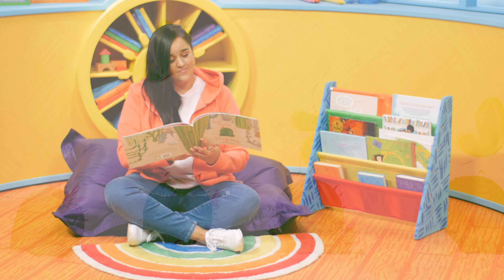Hug Me by Simona Ciraolo | Read by Sita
"Ever feel like you need a hug, a really big hug from someone? That's how Felipe the young cactus feels, but his family just isn't the touchy-feely kind. Cacti can be quite prickly sometimes you know... and so can Felipe. But he'll be darned if this one pointy issue will hold him back, so one day Felipe sets off on his own to find a friend and, just maybe, that long awaited hug."

Pop Up Projects are a non-profit social enterprise delivering imaginative children's literature programmes which have a transformative impact on reading and writing behaviours and skills, and teaching practice. To find out more about Pop Up Projects please

Simona Ciraolo is a Sardinian born author and illustrator whose witty and endearing tales recently won her the Sebastian Walker Award. Ciraolo studied animation at the National Film School in Turin, Italy, before undertaking an MA in Children's Book Illustration at the Cambridge School of Art. She has also worked as a freelance 2D animator for children's TV shows and illustrated five picture books for an independent Italian publisher.